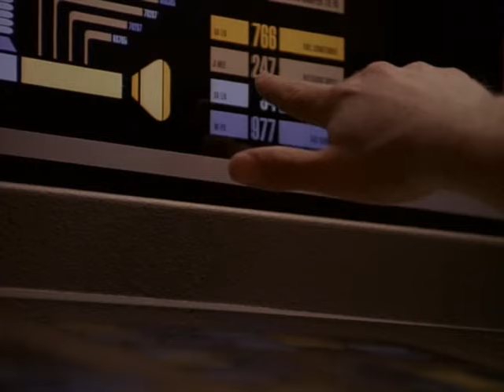Mr. Suder and Lt. Paris Retake Voyager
Star Trek Voyager Season 3 Episode 01 Basic, Part II